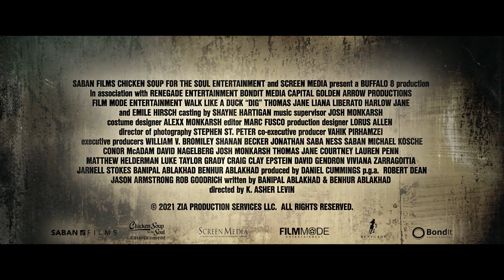Dig - Official Trailer (2022) Emile Hirsch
Steve Brennan (Thomas Jane) is trying to piece together a life shattered by a road rage incident that killed his wife and left his teen daughter Jane (Harlow Jane) deaf and resentful of him. Still hoping to mend things with Jane a year later, Brennan accepts a contract for a high-paying demolition job in the desolate New Mexico sprawl outside Las Cruces. When he and Jane arrive at the site, they are suddenly taken hostage by a dangerous couple, who will stop at nothing to retrieve what lies beneath the property. Now, father and daughter must work together to outsmart their captors and survive the grueling night.